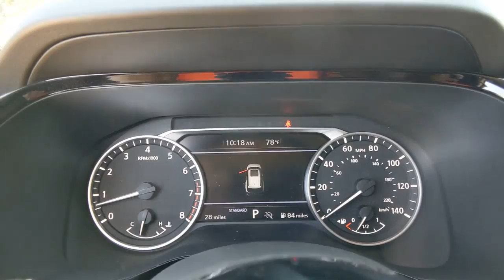2022 Nissan Pathfinder Denton, Dallas, Fort Worth, Grapevine, Lewisville, Frisco, TX D20021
Super Black New 2022 Nissan Pathfinder available in Denton, Texas at Gunn Nissan Denton. Servicing the Dallas, Fort Worth, Grapevine, Lewisville, Frisco, TX area.